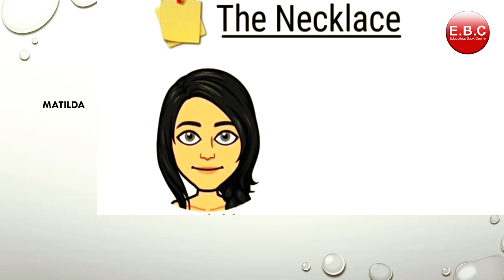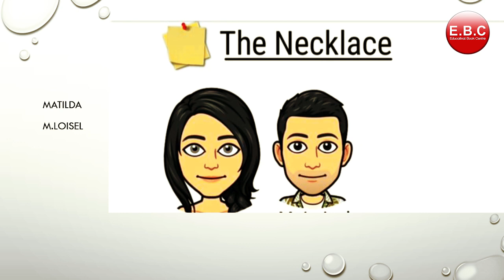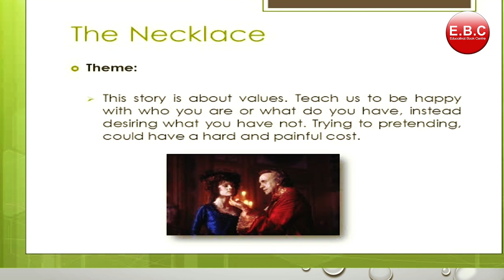The Necklace | Footprints Without Feet | Class 10th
This Video is the summary of the Chapter - The Necklace

1. Gagan Public School, Khair bypass Road, Aligarh

2. Gagan Public School, Greater Noida West, Noida Extension

3. Gagan Public School, Agra Road, Aligarh

4.  Gagan Public School, Jail Road, Aligarh